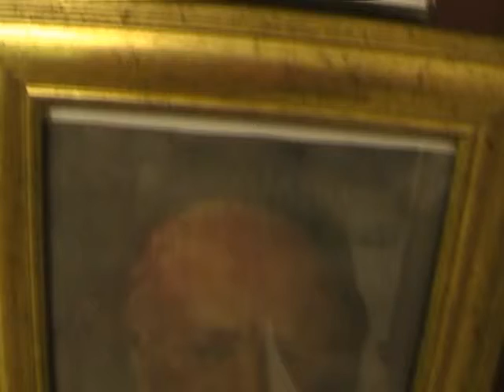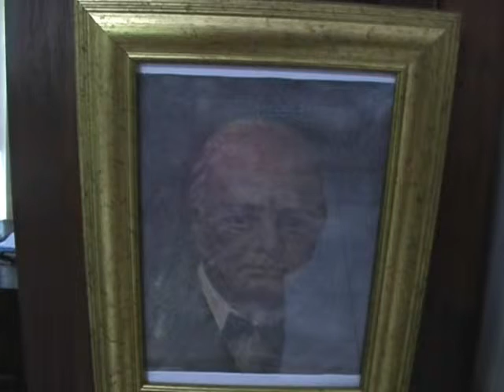Churchill by James Govett